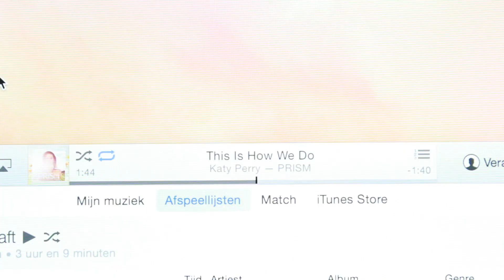Get UNready With Me: een avondje alleen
Muziek: Aaliyah - Rock The Boat (Shmallen remix)